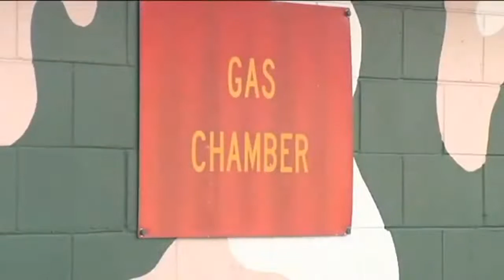USMC 2017 Educators Workshop Parts 1, 2, and 3